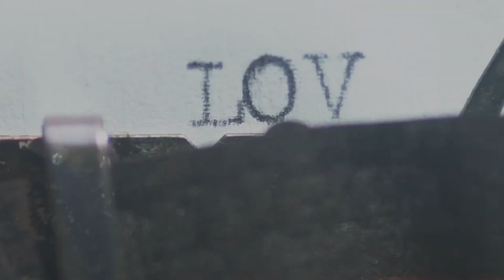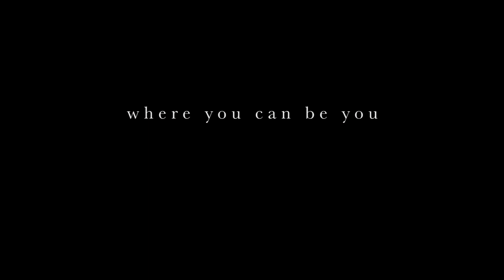Virgo 28th September Weekly Astrology 2020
27 Sept 2020 MERCURY ENTERS SCORPIO (3rd)
27 Sept 2020 RETROGRADE CERES RE-ENTERS AQUARIUS (6th)
28 Sept 2020 VENUS IN LEO TRINE RETROGRADE MARS IN ARIES (12th to 8th)
29 Sept 2020 MERCURY CONJUNCT JUNO IN SCORPIO (3rd)
30 Sept 2020 SUN IN LIBRA OPPOSITION CHIRON IN ARIES (2nd to 8th)
1 Oct 2020 FULL MOON IN ARIES (8th)
2 Oct 2020 VENUS ENTERS VIRGO (1st)